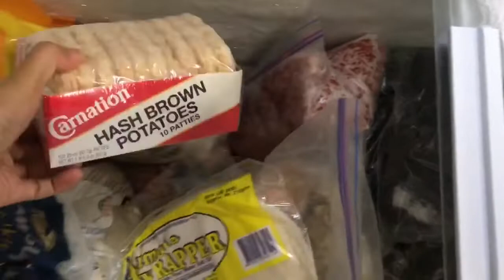WHAT’S INSIDE OUR REFRIGERATOR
We are a Danish/Filipina Family Living in Philippines.
In this vlog just wanna show you guys whats inside our refrigerator!
Thanks you and God bless